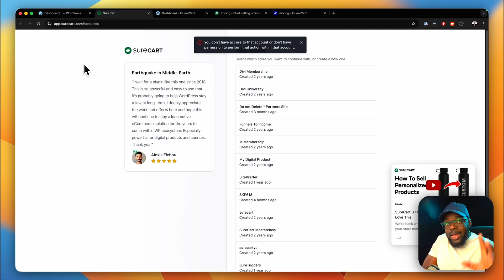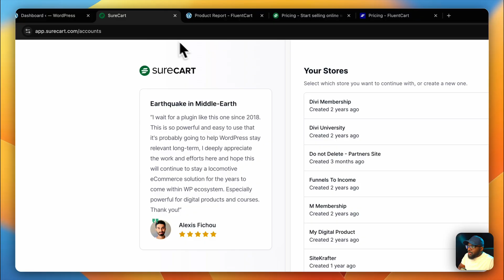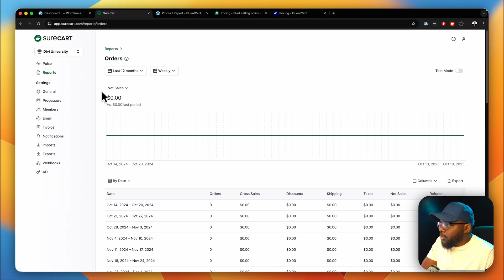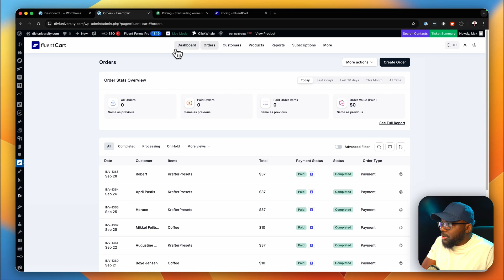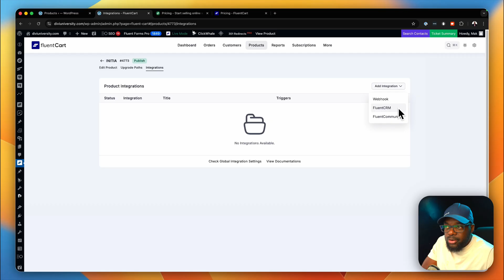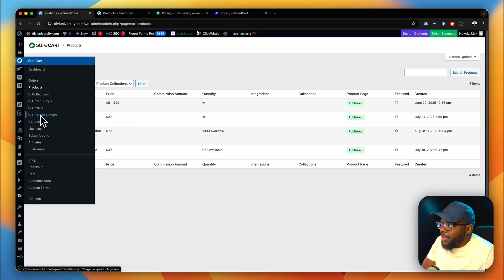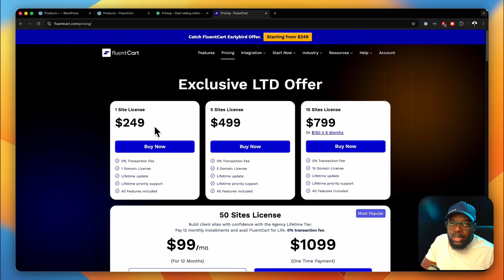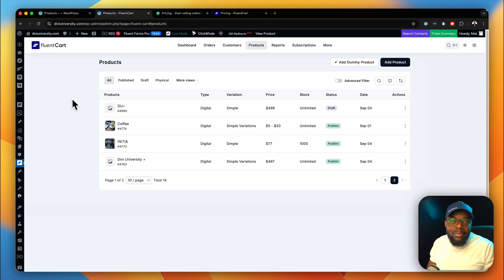FluentCart vs SureCart - Which eCommerce Platform Is Better?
In this video, I compare SureCart and SureCart.